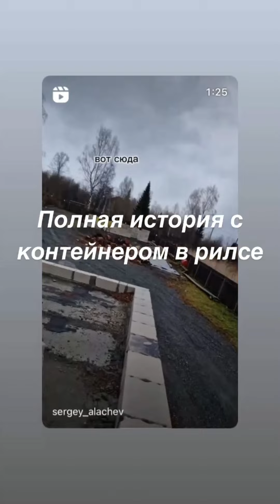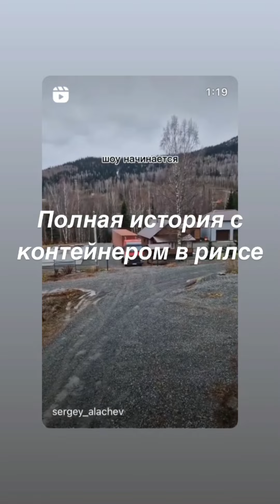Сергей Алачев (Instagram stories от 26.10.24)